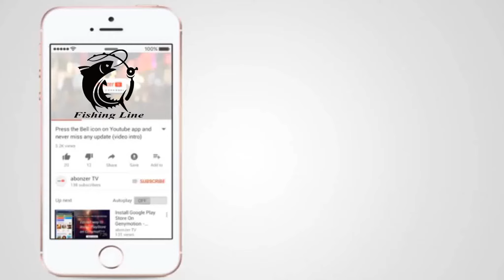বড়ো রুই তিলডাঙ্গাতে | Big Ruhi Fishing at Tildanga | Fishing Line